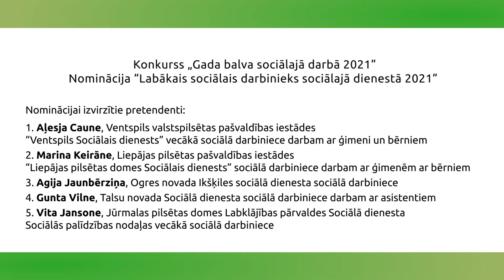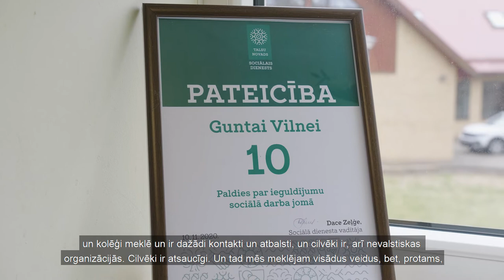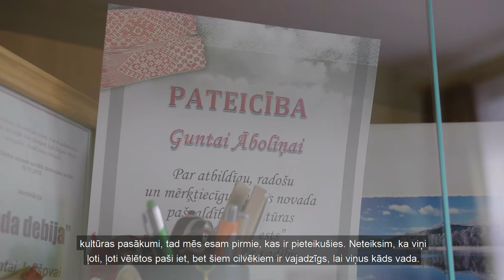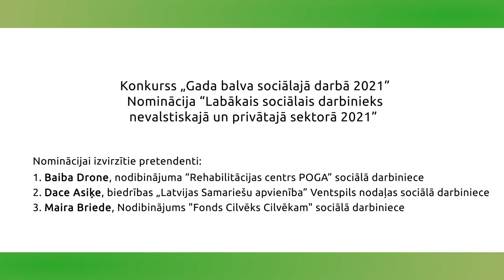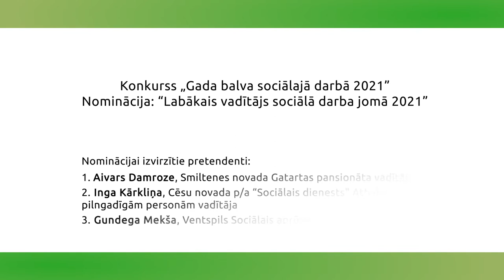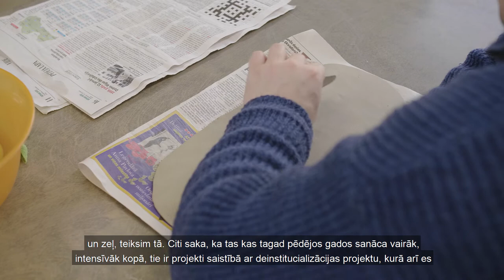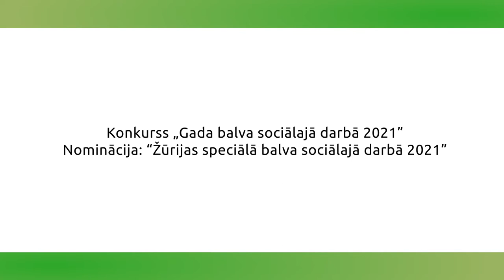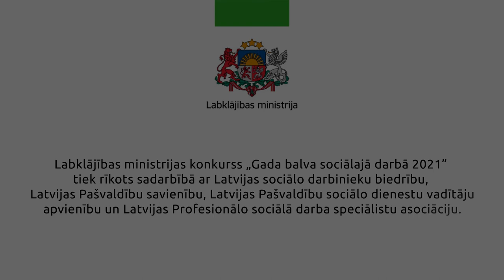Labklājības ministrija. Gada balva sociālajā darbā 2021. (Video apsveikums)